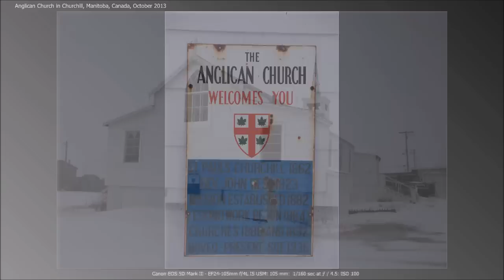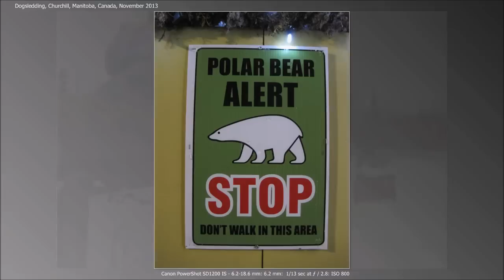Polar Bear Photo Safari at Churchill Wild's Seal River Heritage Lodge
Polar Bear Photo Safari at Churchill Wild's Seal River Heritage Lodge on the shore of Hudson Bay, Manitoba Canada in October and November 2013. This is the only place in the world where you can walk with the Polar Bears. We enjoyed an amazing adventure with Polar Bears, Arctic Foxes, Ptarmigans, a lone Wolf and Caribou. We also saw some of the best display of the Aurora Borealis or Northern Lights.